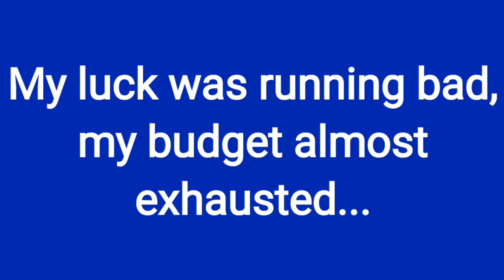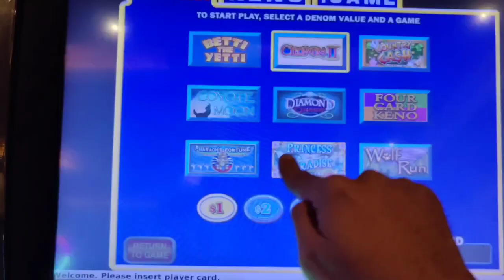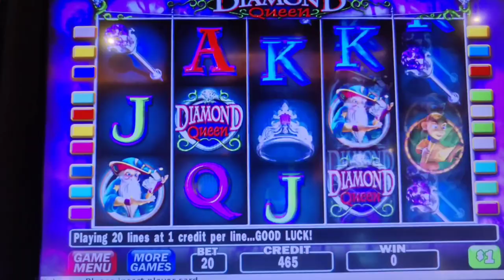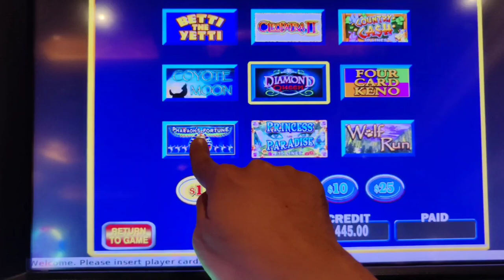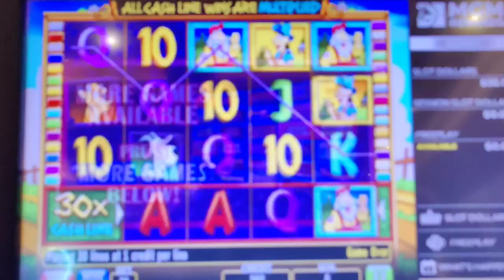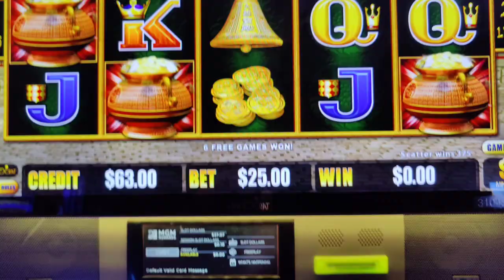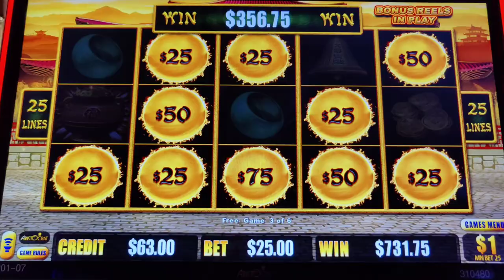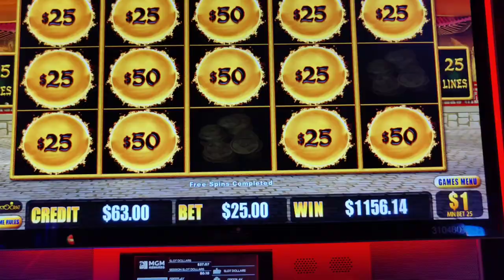Down to My Last $63... Then SAVED by Million Dollar Dragon Link!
Almost out of money during my July 2023 Vegas trip, when million dollar Dragon Link answers my prayers at @BellagioLasVegas!  Also featuring high limit Cleopatra II, Betti the Yetti, Diamond Queen, Pharaoh's Fortune, and Country Cash.